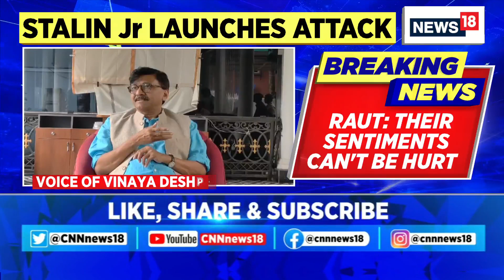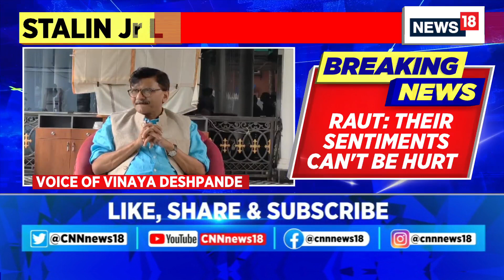Udhayanidhi Stalin On Hinduism | Shiv Sena (UBT) Not In Support Of Udhayanidhi's Statements | News18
Breaking News: Amid Sanatan Dharma storm, a fresh reaction comes in from Sanjay Raut. He said 'Udhayanidhi Stalin is a minister, no-one will support such remarks coming in from him'

n18oc_politics